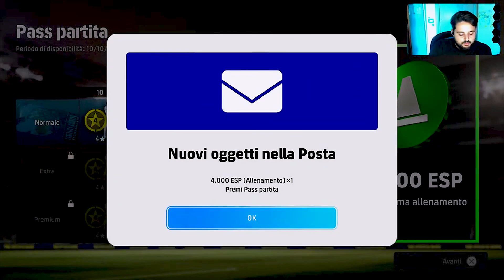EFOOTBALL | L'URAGANO LUKAKU SI ABBATTE INESORABILMENTE SUL PALERMO 🔥 L'ESPULSIONE CAMBIA IL MATCH 👀